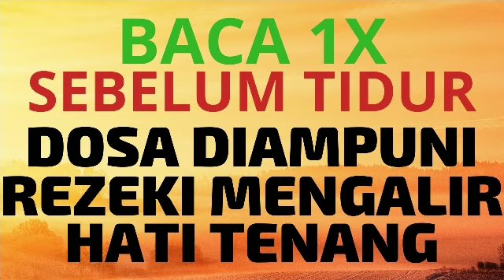MUMPUNG BULAN MAULID, SEMPATKAN BACA 1X! DOA DZIKIR SEBELUM TIDUR! SEMOGA REZEKI KITA DIJAMIN ALLAH